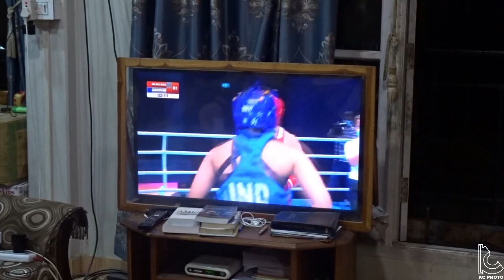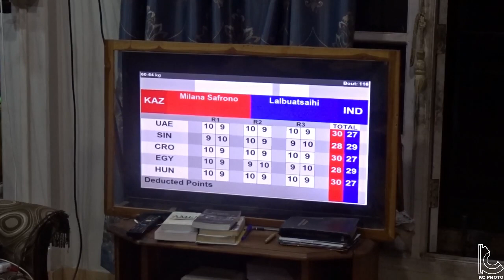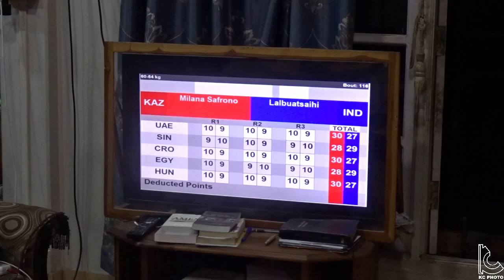LALBUATSAIHI A CHAKLO ZAWK MAW? REACTION FROM MY SITTING ROOM, ASIAN BOXING CHAMPIONSHIP FINAL 2021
30th May, 2021 (Sunday) zanah mizo hmeichhe boxer chhuanawm Lalbuatsaihi'n 60-64 kg ah final a khel dawn tih hriain beisei na nen kan lo thlir a, camera hran hmangin TV hma ah kan lo cover ve tawp mai a, kan mizo pui ngei chu Final khel tur a nih avangin kan phurin kan tang em em a ni.

A tumpui Kazakhstan mi hi a sang zawk a, chakna chance pawh a nei zawk a ngaih a ni. Mahse Buati hi a khel tha khawp mai a, boxing dan leh dun kan hre tam lem lo na in chak zawk mai tur awm angin a khel tha khawpin kan hria a ni. Ngun takin beiseina nen kan lo thlir a, round 3 an zawh chuan chak zawk ngei turah kan ngai hial a, kan lawm hman hle.

Mahse result an puan chuan a chaklo zawk ta tlat mai a ni. Slow motion ennawn leh pawhin a hnek tha zawk ngei chuan kan hria. kan ina en te kha chuan.

Engpawh nise kan mizo boxer chhuanawm tak hi silver medal a lak phak tho avangin kan lawmpui em em a ni.